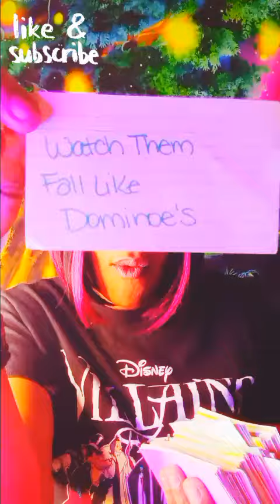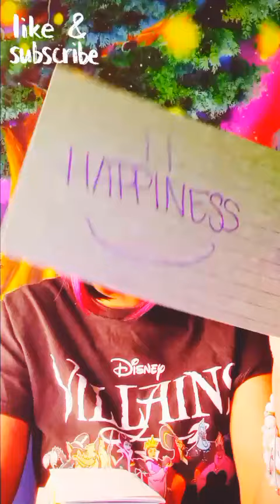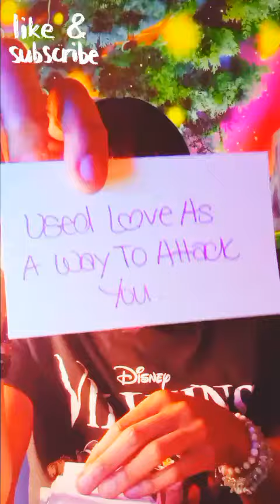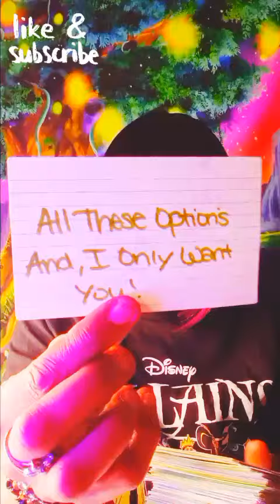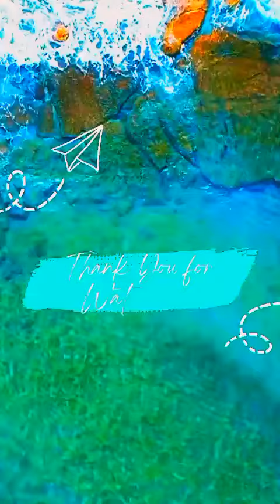GEMINI ♡THE VOODOO DOLL NOT WORKING ANYMORE , HITMAN IS HOT🔥& BOTHERED HAUNTED👻BY YOUR ANCESTOR'S😱❌️